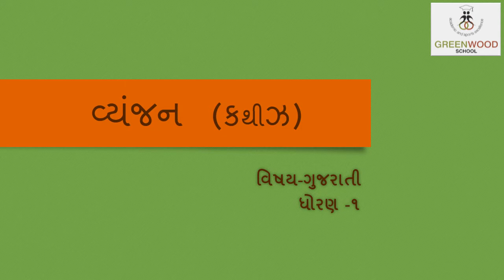Grade 1 - Gujarati Topic - વ્યંજન (ક થીઝ)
Gujarati Topic - વ્યંજન (ક થીઝ)